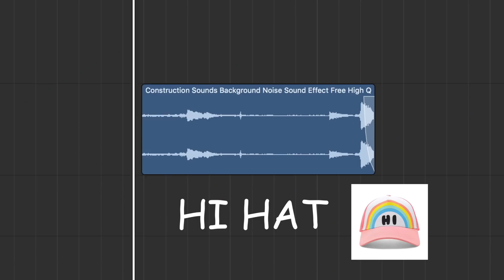Remixing the "Road Work Ahead" Vine with Road Work Sounds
pass me the cement mixer